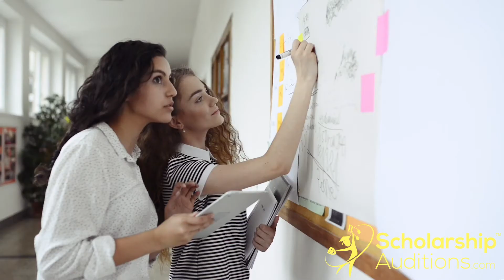Motivational Moments - Get Motivated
We have to keep our motivation up to achieve our full potential individually and in our ensembles. We have to get and maintain our motivation, and awaken our enthusiasm and driving power.